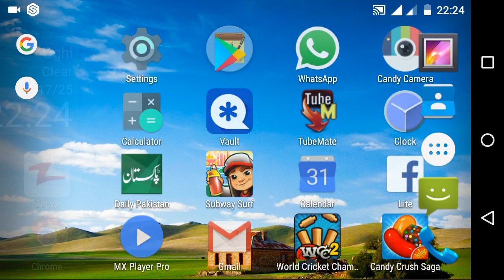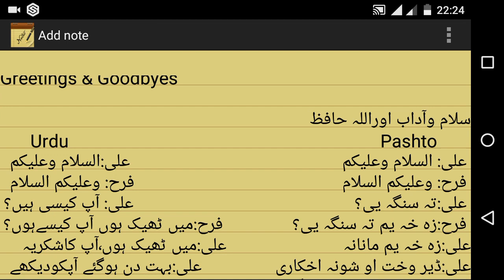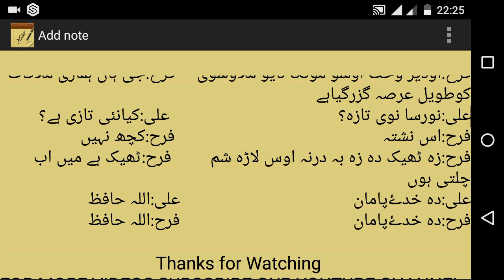اردوسےپشتوسیکھیں حصہ ۹ Learn Pashto In Urdu Part 9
اردوسےپشتوسیکھیں حصہ ۹
Learn Pashto In Urdu Part 9
سلام وآداب اوراللہ حافظ پشتومیں